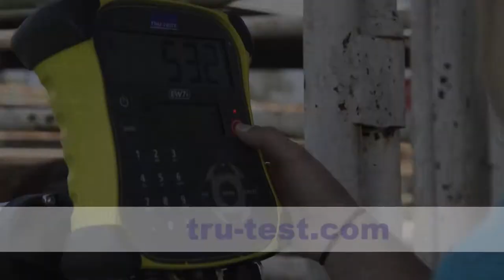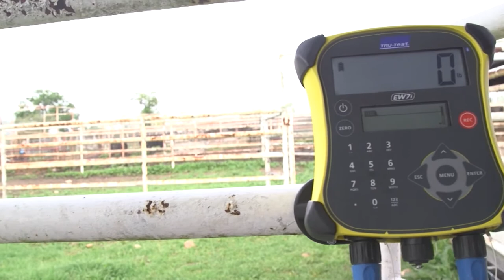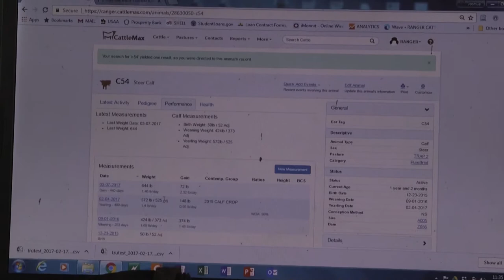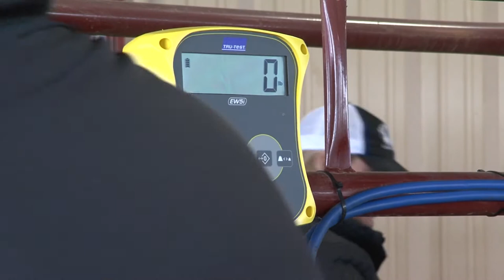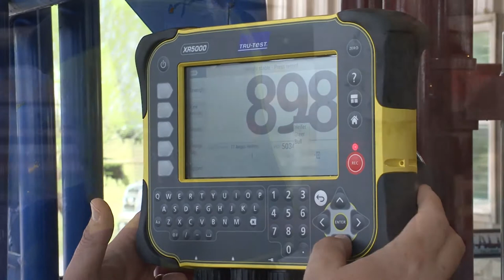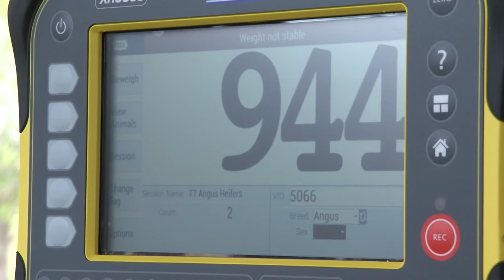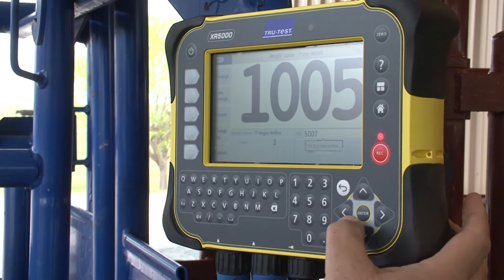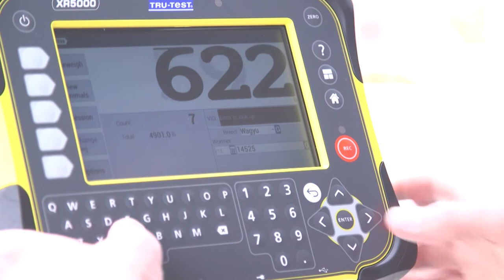The American Rancher featuring Tru Test Livestock Scales April 2017